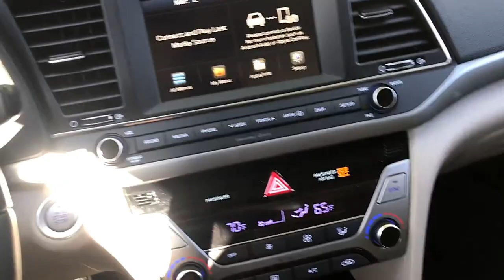Driving in USA|Hyundai Elantra Driving Experience |GOING TO THE GYM | Vlog In Hindi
In this vlog, I'm driving Hyundai Elantra 2018 Value edition to the fitness center in USA.